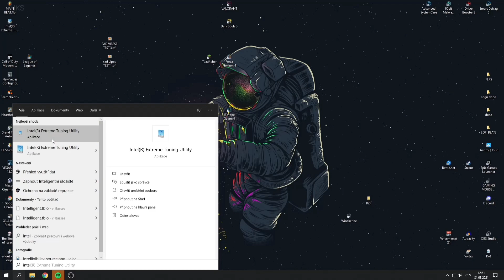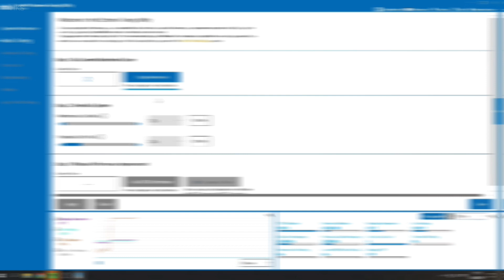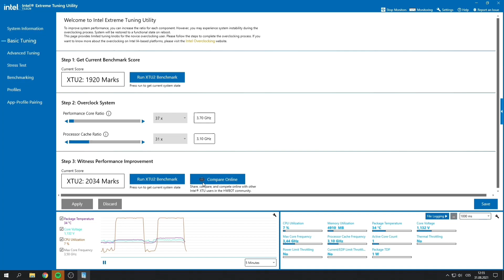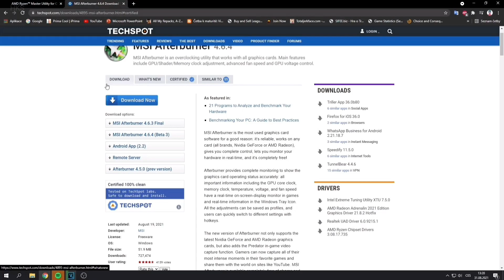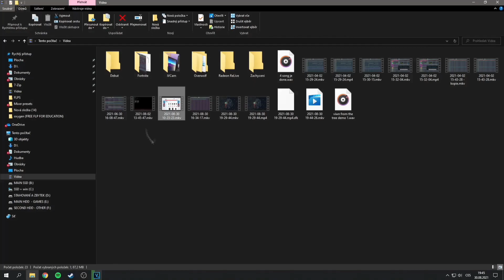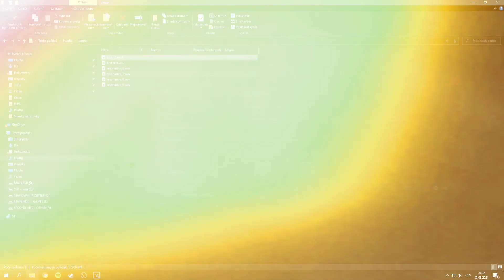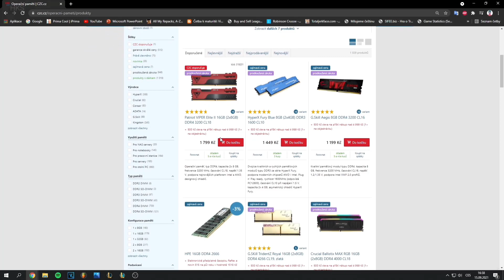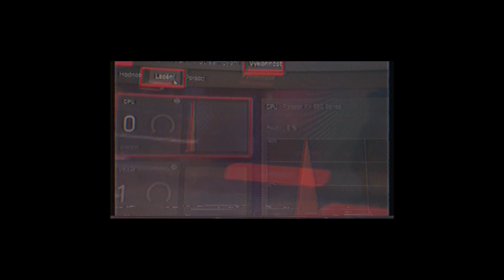JAK ZVÝŠIT VÝKON POČÍTAČE / NOTEBOOKU 🔥| POSLEDNÍ DÍL | 3 tipy a triky | o 500% rychlejší PC | CZ/SK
🔷   ＰＯＰＩＳＥＫ     🔷🔷
🔺 Je to tady.. dlouho očekávaný PÁTÝ a poslední díl mé nejúspěšnější série - Jak zrychlit PC a notebook 🖤 🌌 a v dnešním díle uvidíte tipy a triky jako například - jak přetaktovat Procesor nebo jak perfektně vyčistit PC od nepořádku atd... Vše uvidíte ve videu ;)) Nezapomeň na like a nějaký komentář

🔷🔷         OSTATNÍ        🔷🔷
VAŠÍ  PODPORY VÁŽÍM!!! ❤

Hakalas

Časové úseky
0:00 - Úvod
0:30 - CPU Overclock (Intel)
3:20 - CPU Overclock (AMD)
4:06 - zrychlení systému
5:14 - Upgrade PC ?
7:28 - Endgame

Tags (ingore) :
jak zrychlit pc windows 10,jak zrychlit pc windows 7,Jak zrychlit pc 2020,
jak zrychlit pc windows 8,jak zrychlit pc windows 10 2020,jak zrychlit pc windows 10 2019,jak zrychlit pc ram,jak zrychlit pc amd,
jak zrychlit pc na hry,jak zrychlit pc při hrách,
jak zrychlit pc pro hry,jak zrychlit pc s windows 10,jak zrychlit pc s win 10,
jak zrychlit pc windows xp,Jak zrychlit pc win 10,jak zrychlit pc windows 8.1,jak zvýšit výkon pc při hraní her,jak zvýšit výkon pc win 10,jak zvýšit výkon pc windows 10,
jak zvýšit výkon pc windows 7,hry